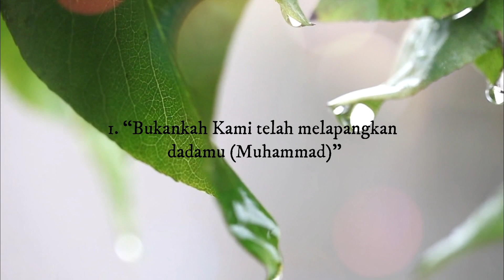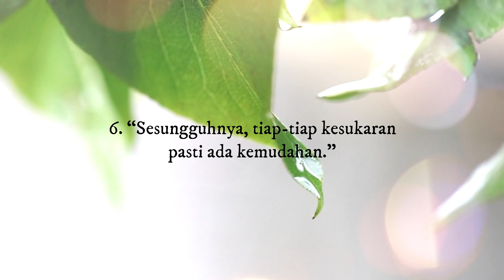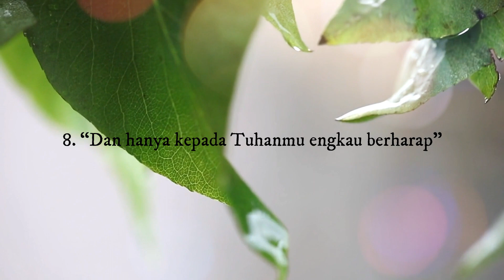INSYIRAH: KELAPANGAN HATI DAN MINDA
Sekali lagi, buku novel bertiangkan sebuah surah dalam al-Quran sudah sedia untuk ditatap dan disedut gelombangnya yang terpaut dengan gelombang dan pantulan 8 ayat hebat dalam surah Insyirah. Surah al-Insyirah seolah-olah kembar kepada surah al-Dhuha. Ibn Masud (RA) pernah membaca kedua-dua surah ini dalam satu rakaat.

Mari membaca novel kedua saya ini untuk membuka mata minda dan mata hati anda kepada makna dan inspirasi ayat2 surah al-Insyirah. Memag surah ini anugerah hebat kepada Nabi Muhammad SAW sewaktu ditekan di kota Mekah.

Tema novel ini adalah kejayaan yang paling unggul ialah kejayaan yang mencetus pelbagai kejayaan yang lain sesuai dengan ayat ke tujuh..."apabila selesai sesuatu pekerjaan (dan urusan), carilah dan buatlah pekerjaaan  (dan urusan lain) yang sukar dan mencabar".

Hidup di atas dunia bukanlah untuk berehat minda dan anggota badan. Untuk mendapat ruh yang ringan dan suci, minda dan anggota badan kena penat dan letih selalu.

Untuk membuat tempahan awal buku ini dengan harga tawaran istimewa, sila pergi ke link ini

"Kalau Zahid dan Suraya boleh memahami dan menyantuni surah al-Insyirah, kenapa tidak kita semua?"

MDB
Penulis Novel al-Quran

Tempah di sini pada harga promosi RM20 sahaja (tidak termasuk cas penghantaran)